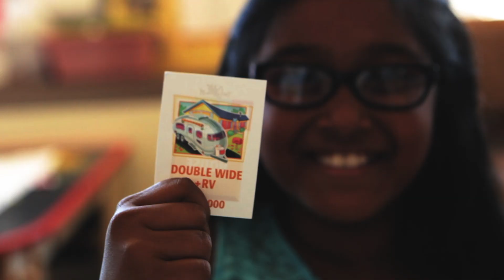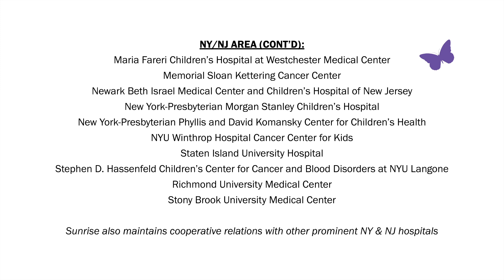Sunrise Association Day Camps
Sunrise Association Day Camps are the world's only full summer day camp for children with cancer and their siblings, provided completely free of charge.